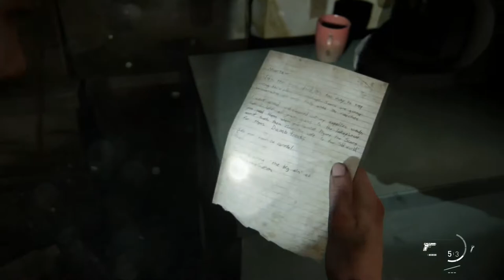THE LAST OF US II | WALKTHROUGH | EMBOSCADA DE LOS SCAR #22